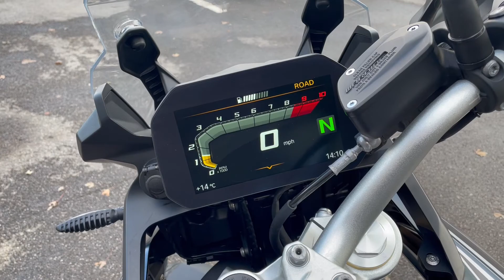BMW F 850 GS Sport (Green) walkaround with engine sound for sale